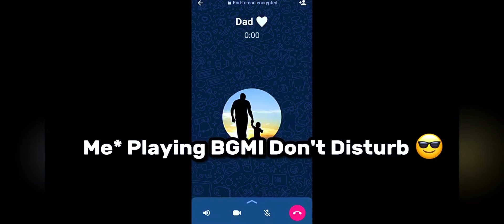Dad’s 1 Call Is Enough 🚀😂✔️⚡️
TDM Montage ❤️
40 FPS Player 🔥